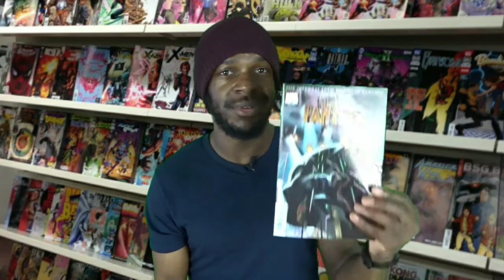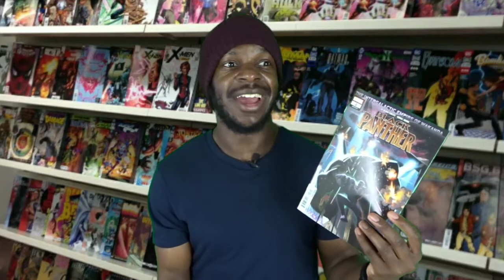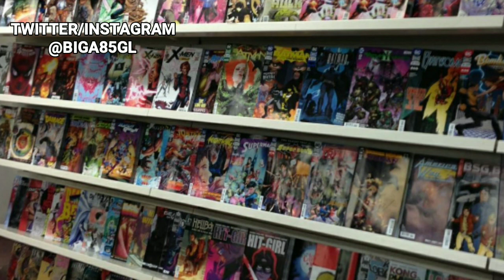Black Panther #2, Ta-Nehisi Coates & Daniel Acuña Smash It Again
Space Wakanda Forever!